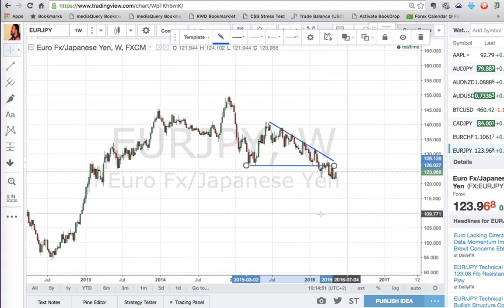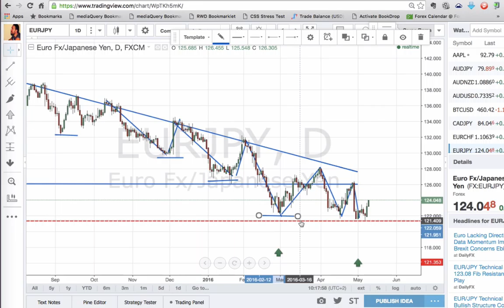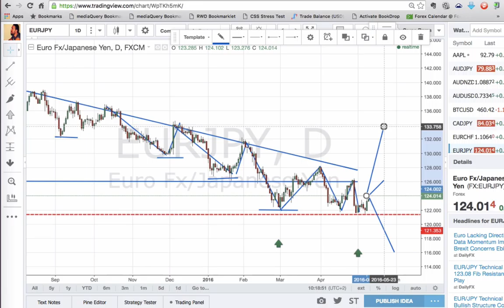EURJPY sta respirando prima di continuare il crollo? - Maggio 2016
Ricevi gratuitamente uno studio di Analisi Tecnica a settimana sui mercati finanziari.

Ecco l'indice del video:
1:00 -- La salita dell'EUR del 2012/2013
1:18 -- Termine del trend rialzista dell'euro
1:40 -- Pattern Analisi Tecnica: Triangolo Discendente
1:55 -- Rottura (breakout) del Triangolo Discendente
2:21 -- Individuazione di una struttura di prezzo importante
3:00 -- Flag Pattern del 2013
3:40 -- Pattern Testa e Spalle con neckline molto obliqua
4:10 -- ABCD pattern nella fase ribassista del 2016